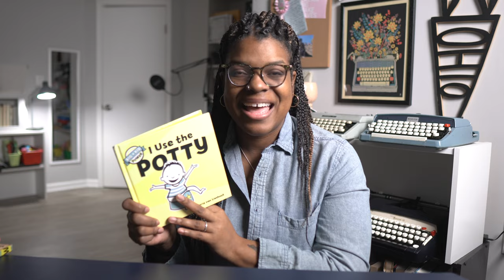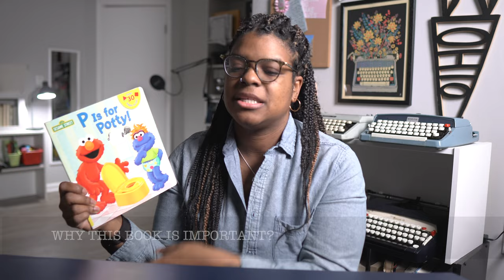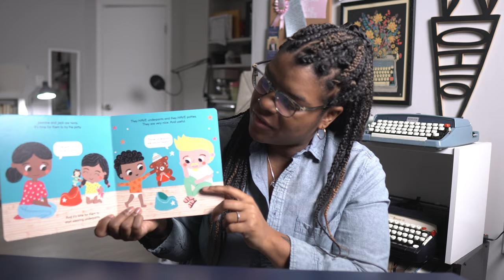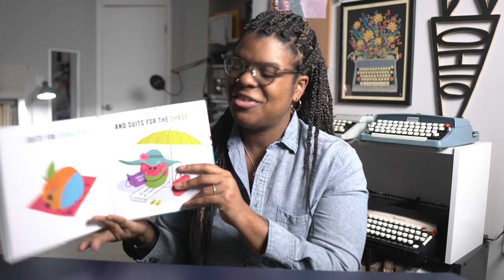Children’s Books for POTTY TRAINING | How to Potty Train 2-3 year old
Can you potty train a toddler in 3 days? Yes, AND you can read books to prepare the kiddo for potty training.
Find out how Kyla Denanyoh knew that it was time for her kiddo to get potty trained, learn about books for parents to prepare them for potty training, and books for toddlers to prepare them for potty training.
If you have questions like: What’s the right age for your child to potty train? Do books help your kid understand potty training? Is potty training stressful? What is potty training? This is the video for you because Kyla Denanyoh explains everything.

VIDEO TIMESTAMPS
00:00 - INTRO
00:21 - WELCOME TO KRD
00:33 - WHAT IS POTTY TRAINING?
00:56 - DANIEL TIGER'S POTTY TIME
01:09 - BEST AGE FOR POTTY TRAINING
01:50 - POTTY / BACINICA
02:20 - I USE THE POTTY
03:47 - A POTTY FOR ME
04:07 - BEST OUTFIT FOR POTTY TRAINING
05:10 - P IS FOR POTTY
05:48 - TIME TO USE THE POTTY
06:49 - YOUR BODY WORKS!
07:26 - FRUITS IN SUITS
07:24 - PIGEON FINDS A HOT DOG!
08:11 - PREPARE FOR POTTY TRAINING
09:03 - PARENTS GUIDE TO POTTY TRAINING
10:19 - CLOTHES FOR POTTY TRAINING
11:19 - 3-DAY POTTY TRAINING METHOD
12:38 - BOOK RECS FOR POTTY TRAINING
13:06 - Thanks for watching KRD.

Daniel Tiger’s Potty Time by Scarlett Wing
Potty/Bacinica (Bilingual Board Book) by Leslie Patricelli
I Use the Potty by Maria van Lieshout
A Potty for Me by Karen Katz
P is for Potty by Naomi Kleinberg and Christopher Moroney
Time to Use the Potty: A potty training book for boys and girls by DK
Fruits in Suits by Jared Chapman
The Pigeon Finds a Hot Dog! By Mo Willems
The First-Time Parent’s Guide to Potty Training by Jazmine McCoy, PsyD